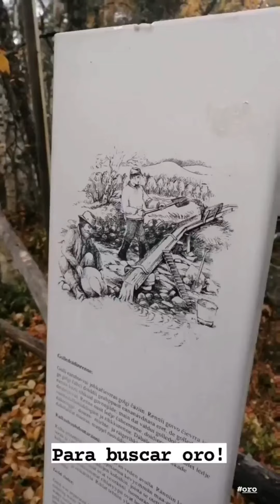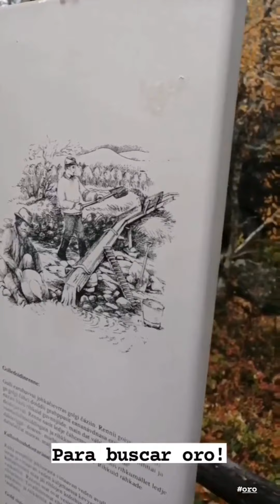E26 - Conociendo a los Sami en Finlandia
En Inari se encuentra el Parlamento Sami, una cultura indígena super sinteresante. Nosotros visitamos el museo Sami SIIDA y nos sorprendio mucho. Se nos hizo corta la visita y eso que solo visitamos la exposición exterior.

Nosotros viajamos siempre con seguro de viaje anual de IATI, aquí tienes un descuento del 5%